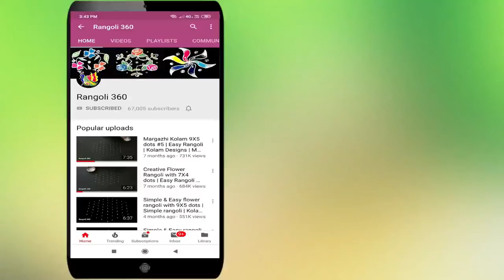Daily Rangoli 7X4 dots #265 | Easy rangoli | Kolam designs | Muggulu rangoli | Rangoli 360